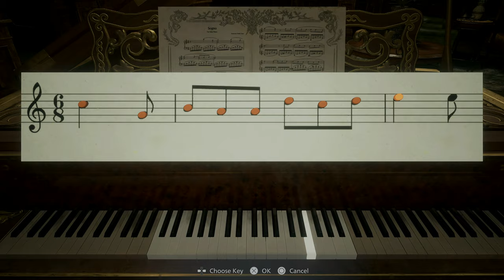Resident Evil Village Piano Puzzle Solution - Castle Dimitrescu - 4K HDR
In this video of Resident Evil Village Piano Puzzle Solution inside Castle Dimitrescu. Will show you a short video clip of how to get the key inside the piano by matching the notes and the key strokes.